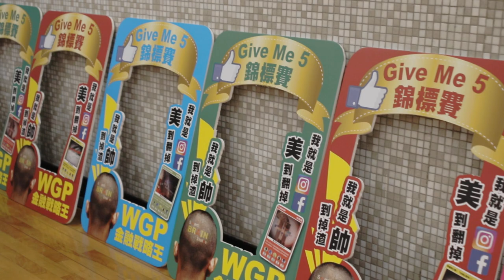The Global Economy Challenge Fun Board Games for Kids in Asia 8